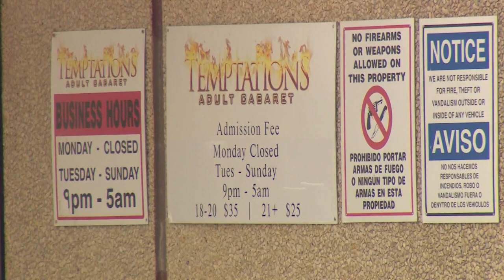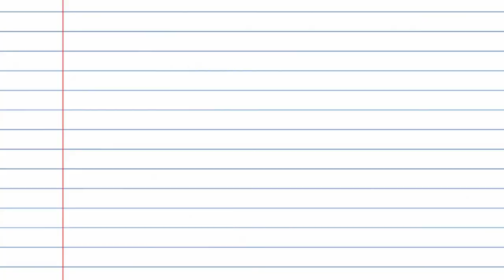Tarrant County Commissioners unanimously approve new rules for sexually oriented businesses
The new operating rules for adult entertainment spots like Temptations in rural Tarrant County are effective immediately.